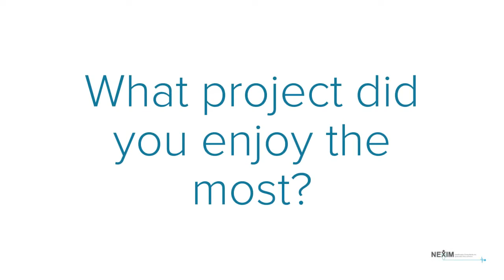Staff Testimonials Nexim Healthcare - Mercy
We have asked our students at Nexim Healthcare to do a short video regarding their time here.

Nexim Healthcare Consultants
617 Vaughan Road, M6C 2R4
Toronto, Ontario
Canada